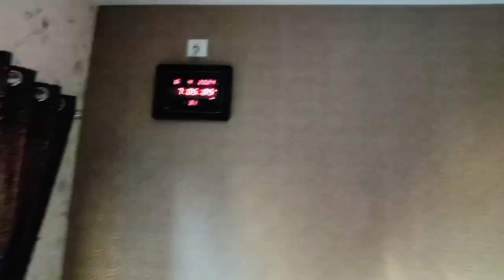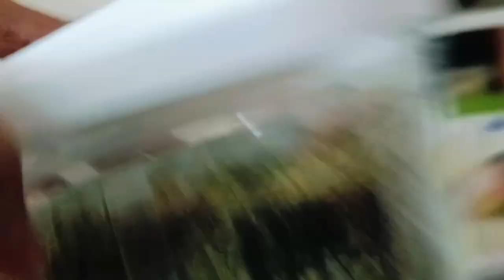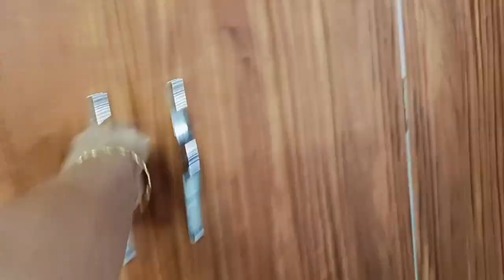Indian Spice Storage & Organisation🌹How To Organise Spices🌹 Masale ko Store kaise kare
How to store Spices how to store masala
Masalo store karneka tarika
spices store kese kare
masale ko long time kese store kare
pure saal ke masale kese store kare
aakha varas mate masalo Kem store karavo
how to store Spices for longer period
lammbe samay Tak masalo ko kaise store kare how to keep Indian spices fresh for a longtime red chili powder  lal mirch powder haldi powder tarmac powder Dhaniya powder Coriander powder
Garam masala powder Jira Cumin Sof